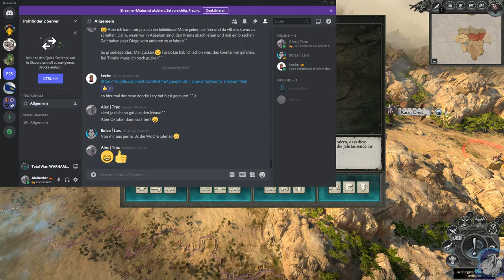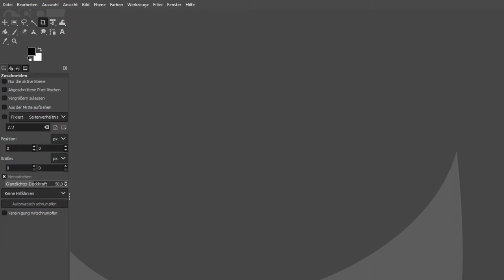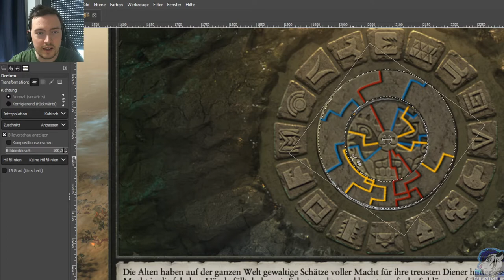[GER-DE] - Total War Warhammer 2 - #2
Heyjo zusammen!

Willkommen zu Let's Play Total War Warhammer 2. Ich wollte das schon immer mal aufnehmen und endlich ist es soweit!

Viel Spaß! :)